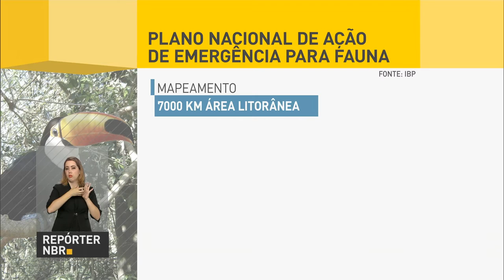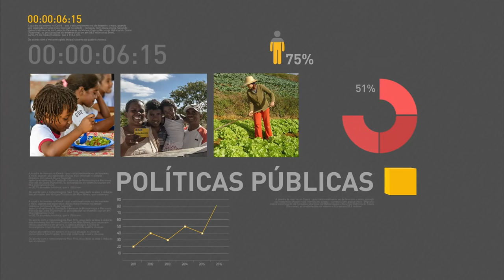Governo busca diminuir burocracia para micro e pequenas empresas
REPÓRTER NBR 16H - 05.10.16: Nesta quarta-feira (5), o governo federal irá lançar uma série de medidas para melhorar ambiente de negócios e desburocratizar procedimentos para micro e pequenas empresas. E mais: agendamento eletrônico para emissão de carteiras de trabalho está suspenso até dia 30 de outubro. Ministério do Trabalho criou grupo para corrigir falhas no sistema. Veja também: Ministério do Meio Ambiente lança plano para proteger animais atingidos por vazamento de petróleo.